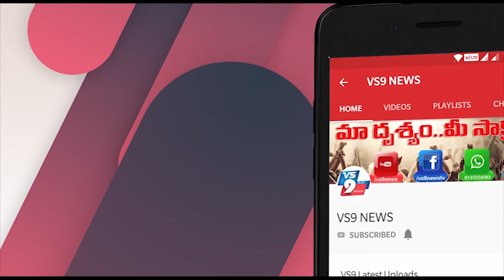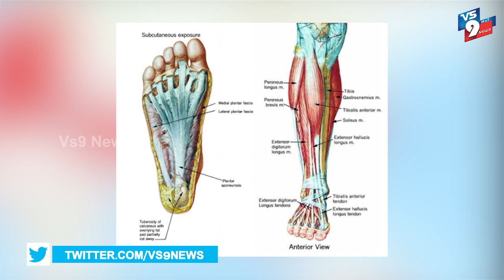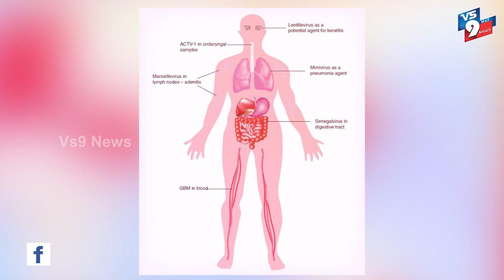రోజురోజుకి రూటు మార్చుతున్న కరోనా.. తస్మాత్ జాగ్రత్త ! ||VS9NEWS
Watch:
రూటు మార్చుతున్న కరోనా.. తస్మాత్ జాగ్రత్త !

కరోనా మహమ్మారి తెలుగు రాష్ట్రాల్లో స్వైర విహారం చేస్తుంది. రోజురోజుకి భారీగా కరోనా పాజిటివ్ కేసులు నమోదు అవుతున్నాయి. ఈ నేపథ్యంలో మరో విషయం ఇప్పుడు అందరిని ఆందోళనకి గురిచేస్తుంది.